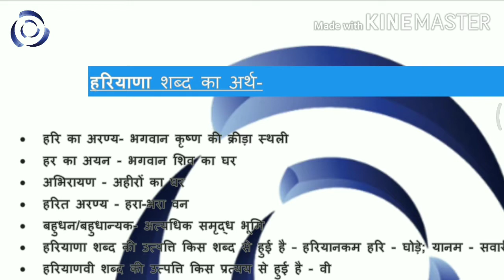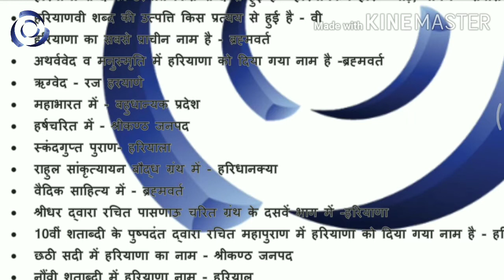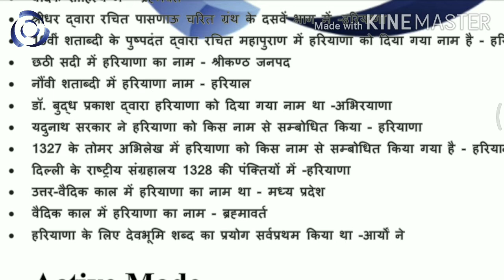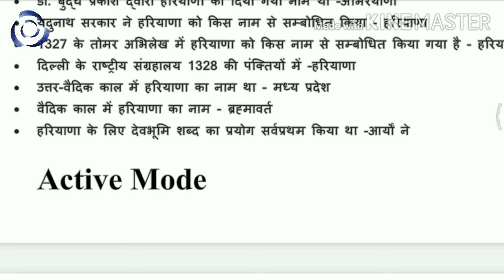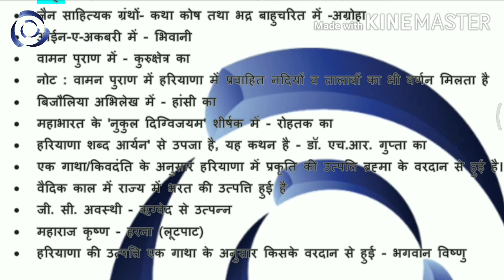हरियाणा शब्द का अर्थ - Series - I // Haryana GK // Hssc gk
Active Mode